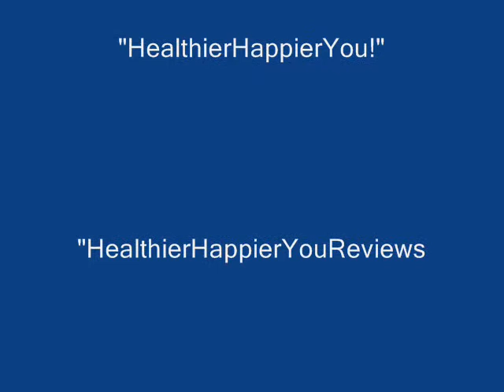Dwana's Blogher Project 2011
Houseonahill.org relating how Blogging, Blogher and Social Media saved her sanity!